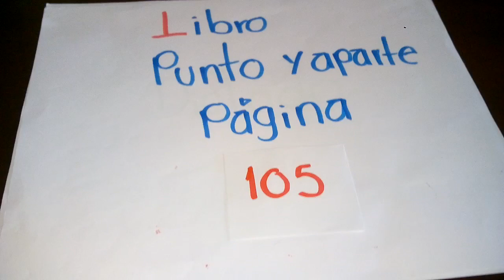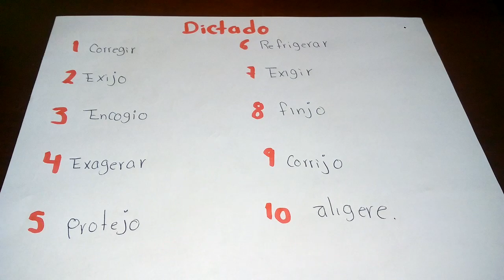Español 4to. 12 de mayo